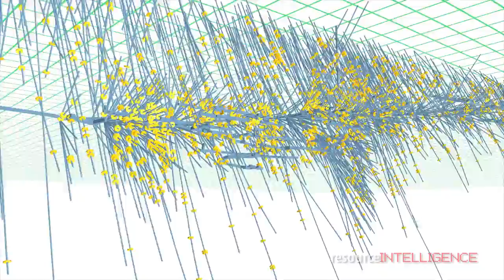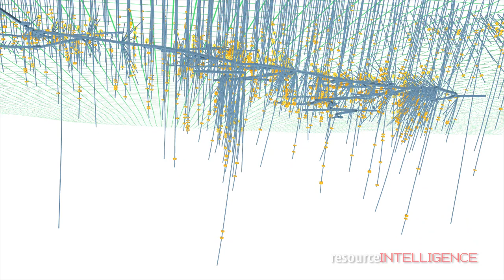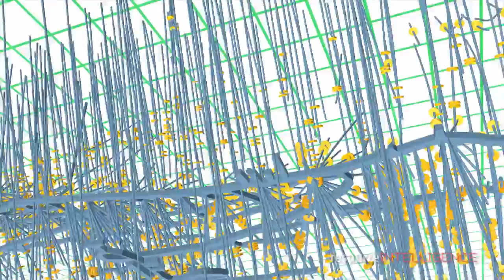Sage Gold 3D Drill Tour August 2011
Sage Gold's (SGX.v) highly-advanced, past producing Clavos gold mine is located in the prolific Abitibi greenstone belt, 32 kilometres northeast of the city of Timmins, Ontario.

The Abitibi is one of the world's largest greenstone belts that in the past 100 years has produced more than 170 million ounces of gold.

Current operations include the Black Fox Mine which has a mineral reserve and resources of 2-million ounces and Goldcorp's Hoyle Pond mine, 20 kilometres to the west which has produced more than 2.8 Mozs since 1985.
The city of Timmins is a major gold mining hub with a host of specialized service providers and experienced mining crews.

The Clavos property has ready access to advanced project infrastructure, including Brigus Gold's 2,000-tonne-per-day mill, just 10 kilometres off site.
The Clavos property comprises 73 mining claims covering 25.4 square kilometres along an east-west direction.

Sage Gold optioned the Clavos project from St. Andrew Goldfields in 2010 and can earn up to a 60% interest in the property.

The site has $72 million worth of significant above-and below-ground infrastructure, including power to the site, access to major roads, and on-site water treatment facilities.
And Sage Gold retains the existing mining permit until 2019.
As a past producing mine Clavos has substantial underground infrastructure as well. The existing ramp, which can accommodate extensive underground exploration, reaches a depth of 310-metres with access levels at 25-metre intervals.

Historically, more than 150,000 metres of surface and 50,000 metres of underground drilling have been completed on the site.

A 2006 NI 43-101 resource estimate on the Clavos Project defined an inferred resource of 114,000 ounces gold, plus an additional 47,200 oz gold in the indicated category.

The strike zone of the Clavos deposit appears to measure approximately 2.1km and extends from 15 to 50 metres wide. The deposit remains open to the east. Presently the depth of the deposit remains unknown; many drill holes are mineralized at a depth of 400 metres; one drill hole intersected mineralization to a depth of 600 metres.

St. Andrew's brief period of mining extracted 19,563 ounces of gold from the Central Structural Zone between July 2005 and August 2006.

Sage is presently conducting a 12,500 metre drill program to update the inferred resources to indicated, and to identify new resources outside the Central Structural Zone. read the rest